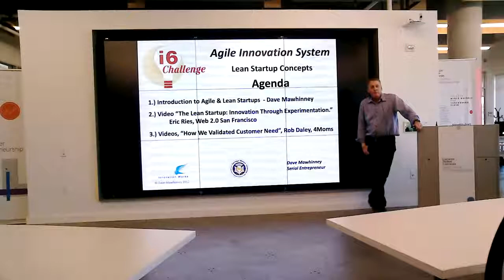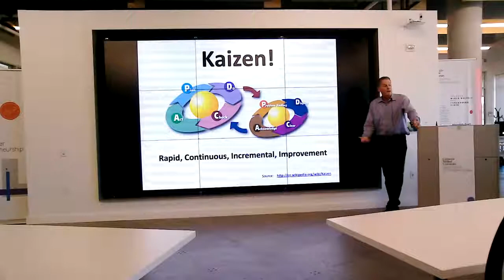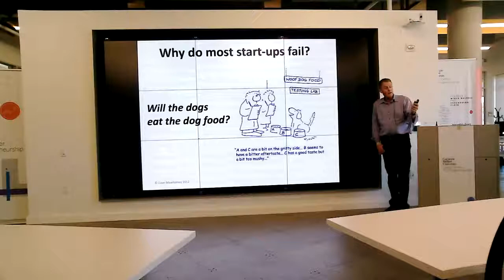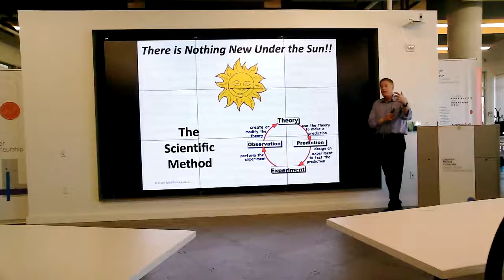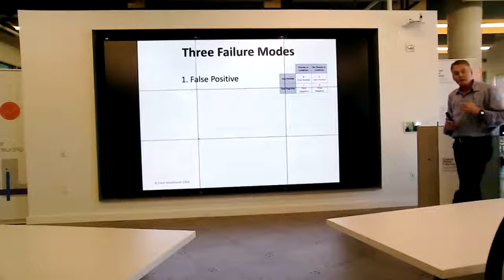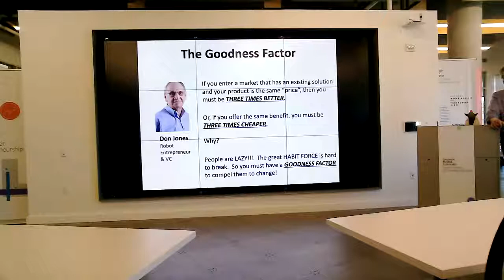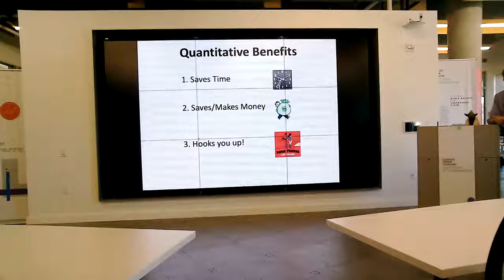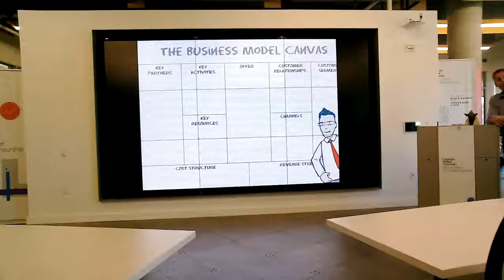CONNECTS: The Lean Startup - Dave Mawhinney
Speaker - Dave Mawhinney, CMU Swartz Center

Description: The Lean Startup is a technical approach to generating and managing startups, helping to get an anticipated product or service into the hands of customers faster. Learn how to make your startup lean and efficient using entrepreneurial best practices in this seminar.